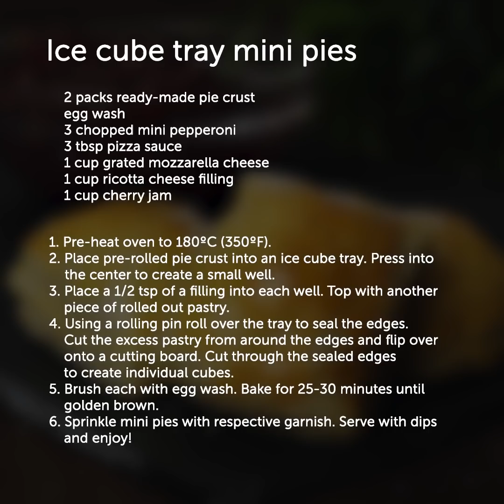34 BRILLIANT COOKING HACKS TO SPEED UP YOUR ROUTINE || Bright Recipes for Yummy Meals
DELICIOUS DESSERTS AND PASTRY RECIPES
Tasty dinner recipes will help you to surprise your guests and delight your family!
Everybody loves sushi but it takes too much time to cook them at home. Moreover, you need special supplies to cook them. But what to do if you are in a hurry but you want sushi sooo much? Check out our video and you won’t spend a lot of time preparing sushi! You can make cube sushi in a silicone mold! Same taste but less time and supplies! Cover an ice cube tray with plastic wrap. Add a layer of avocado, shrimps, fish or any topping you like! Spread rice on top of fish and put into the refrigerator for 20 minutes. Flip tray onto a cutting board and remove plastic wrap. Yummy!
Camembert could be used in different kinds of entrees, from sandwiches to pizza and pasta. Baked camembert is a delicious and classic appetizer for a home party. Try the recipe of camembert bread we share. Cut off the top of the bread loaf, make a hole large enough to fit the camembert. Cut the top of camembert and place into the hole in the bread. Make incisions on bread and fill with the mixture of rosemary, garlic and olive oil. Bake for 25 minutes. Ready!
Find out more tasty things to make in an ice cube tray that aren't ice! You can make delicious ice cube chocolates. It’s an easy and quick recipe you guests gonna totally love!

TIMESTAMPS:
00:11 How to cook yummy pastry snack
01:30 Sweet dessert recipe
02:15 Dough cooking tips
02:34 Chocolate candies recipe
04:07 Potato dinner
06:00 Cheese with bacon
08:28 Piping technique to decorate food
09:27 Dessert recipe